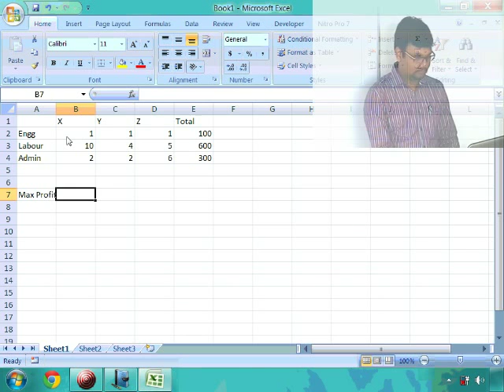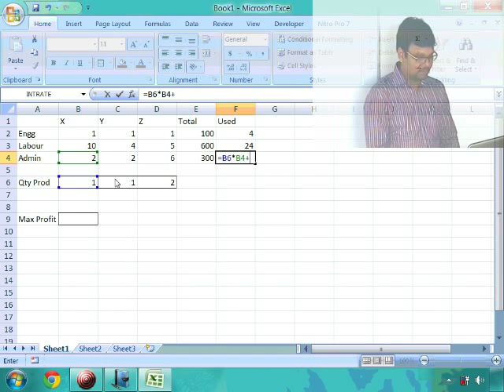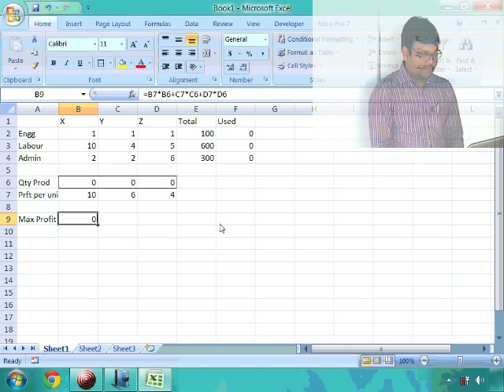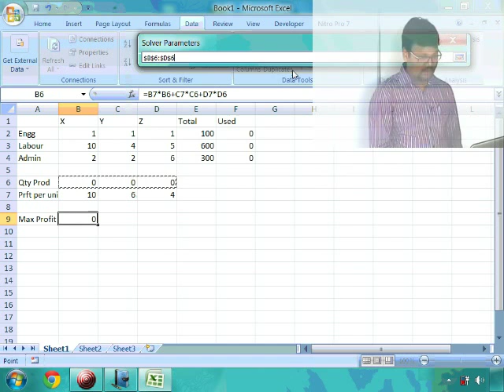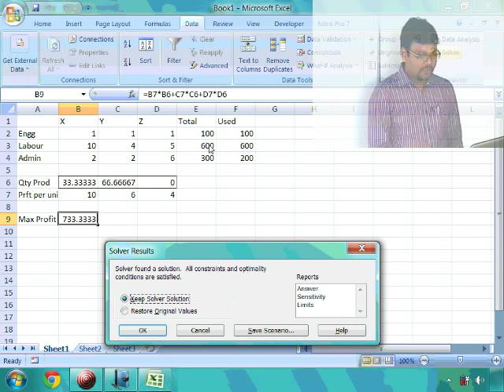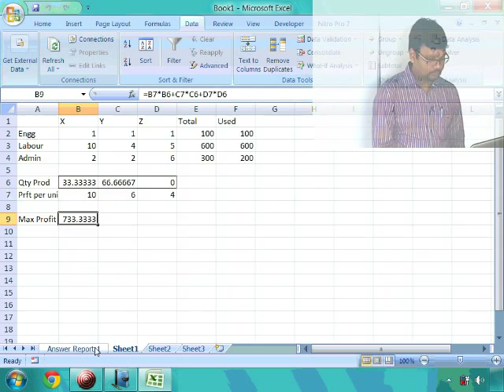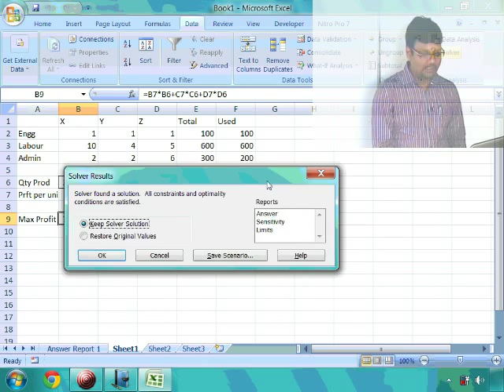CA/CMA Final Costing - Solving Simplex in MS Excel in a Click!- Satish Jalan Sir, CA, CS, CIMA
Microsoft had made a specifically designed tool in its MS Excel to solve complicated Linear Programming Problems. This is amazing!
Don't you think what you study in your Chartered Accountancy/Cost Accountancy Courses has a definite real life applications?